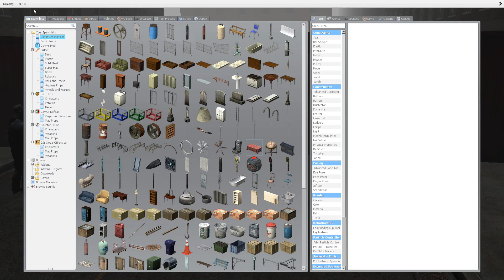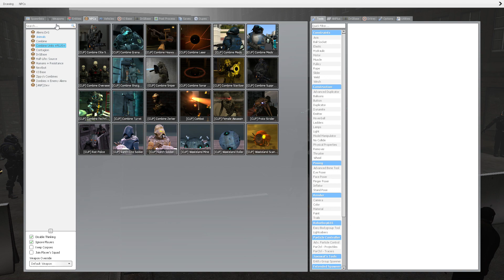Urban Zombie Defense Half Life Combine VS Zombie Waves SNPC Fight Garry's Mod